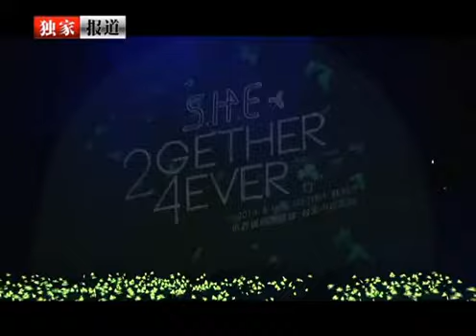S H E 睽违三年再开唱高清版]